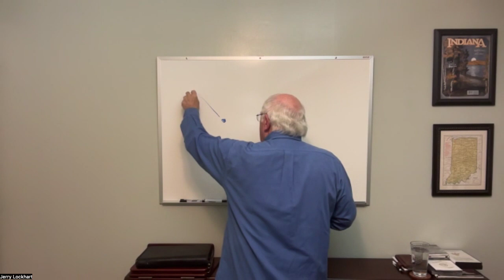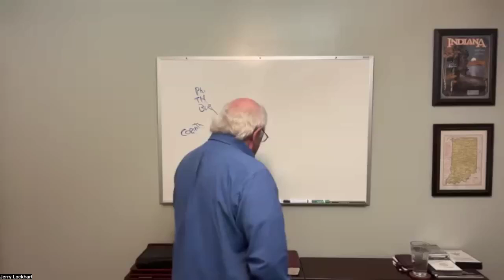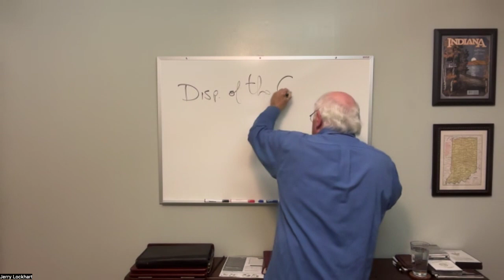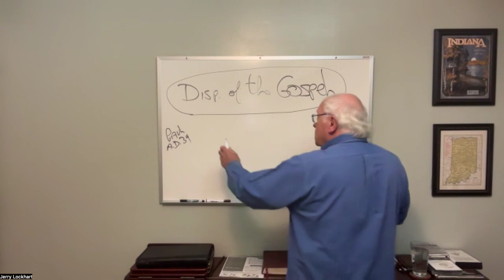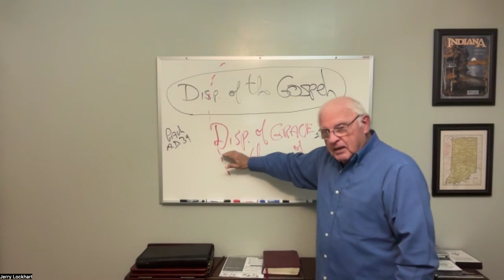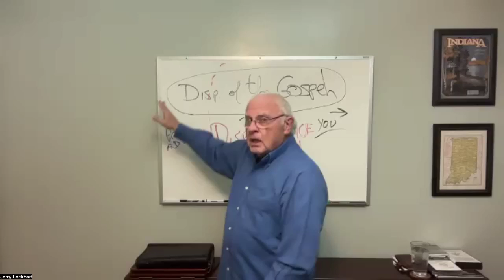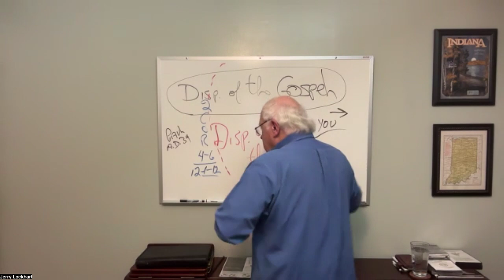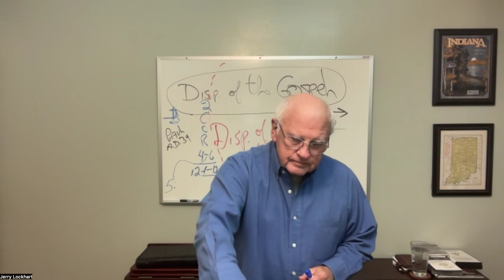10/24/24 Paul's Task, Our Task